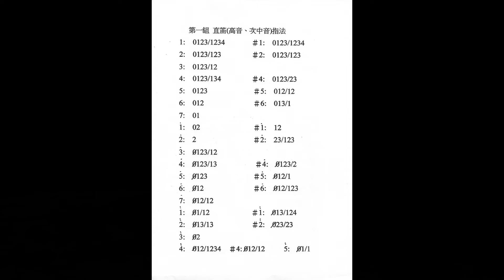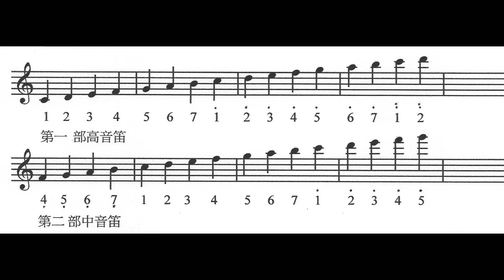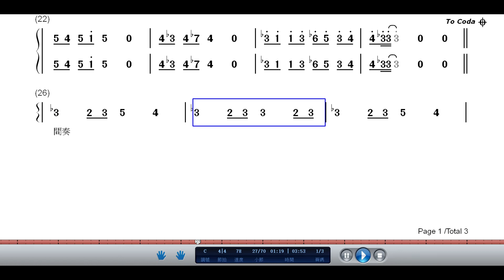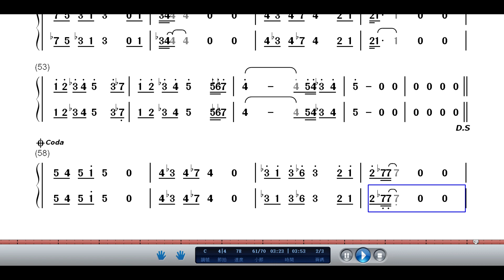還是難以見你 學員練習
這是手嶌葵演唱的[散りてなお] ，取自電影[みをつくし料理帖]主題歌，還是難以見你 提供學員練習用。